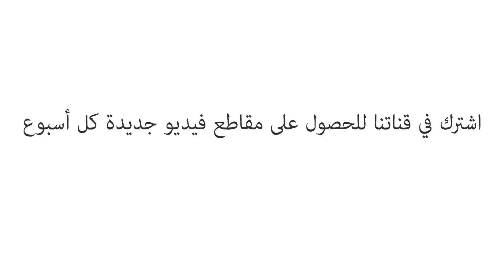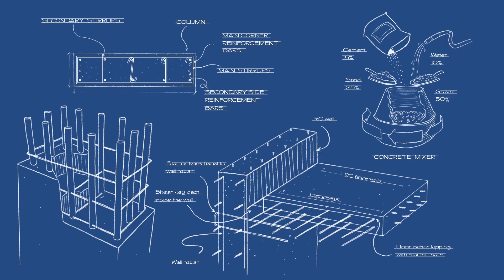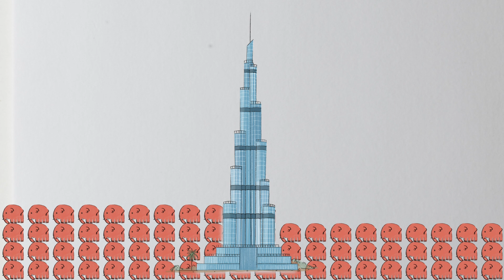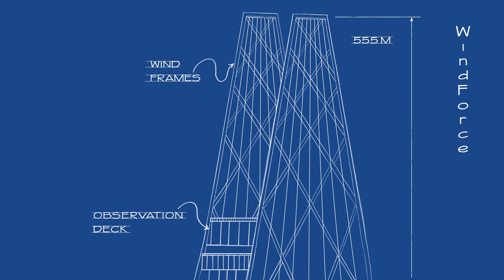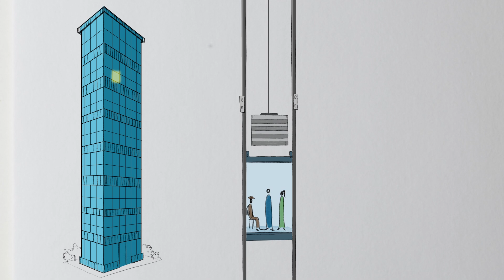هل سيكون هناك ناطحة سحاب بارتفاع ميل؟ - ستيفان آل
في عام 1956، اقترح المهندس المعماري فرانك لويد رايت بناء ناطحة سحاب على ارتفاع ميل واحد، وهو مبنى يعادل خمس مرات ارتفاع برج إيفل. بينما لم يتم بناء هذا البرج الضخم أبدًا، يتم اليوم بناء مبان أكبر في جميع أنحاء العالم. كيف تحولت هذه الأفكار المستحيلة إلى فرص معمارية؟ ستيفان آل يشرح كيف أصبحت هذه الهياكل الضخمة جزءًا من سماء مدننا.

درّسه Stefan Al

 إخراج Franz Palomares